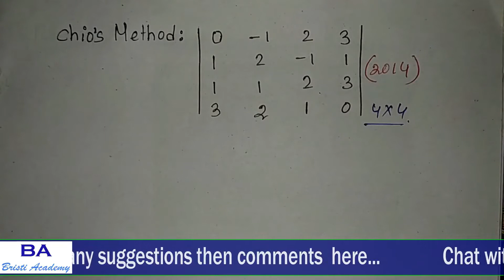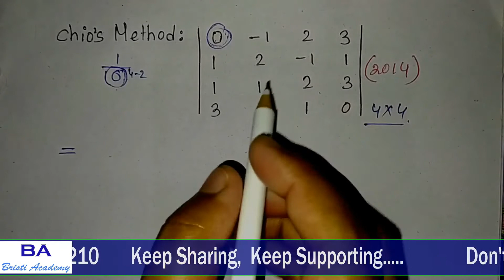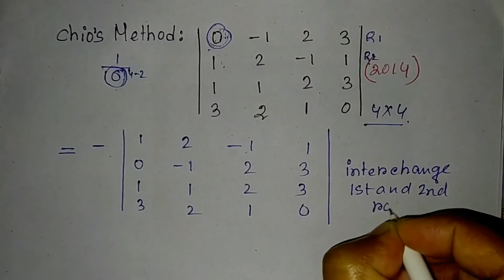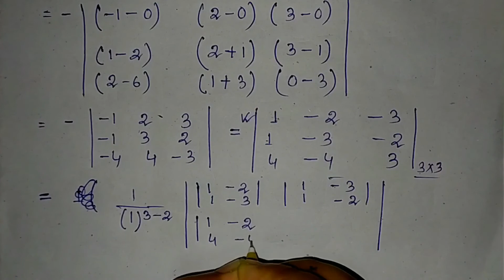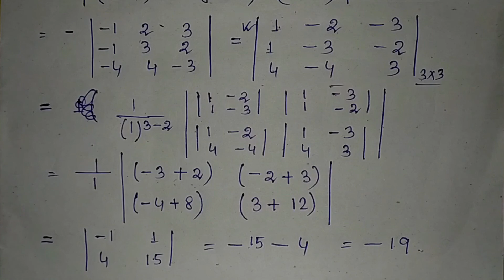Part - 15 || Determinant(নির্ণায়ক) || Diploma 2nd SEM || HS || JELET & Others ||Bristi Academy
Part - 15 || Determinant(নির্ণায়ক) || Diploma 2nd SEM || HS || JELET and Others ||Bristi Academy||in Bengali

Playlist _____

Telegram Discussion Group :  @bristiacademy1
এই channel এ JELET (WBJEE) & Diploma 1st year (WBSCTVESD) NEW SYLLABUS অনুযায়ী এবং Class Xii (WBCHSE) এর কিছু  Mathematics এর সমাধান দেওয়া আছে। তাই তোমরা একবার আমার Cnannelটি  Visit করে দেখতে পারো।যদি তোমাদের Videos গুলো ভালো লাগে এবং তোমাদের সাহায্য হয় বা তোমাদের সমস্যার সমাধান হয় তাহলে অবশ্যই Channel টিকে SUBSCRIBE করবে এবং তার পাশাপাশি LIKE & COMMENTS করবে।

Bristi Academy.